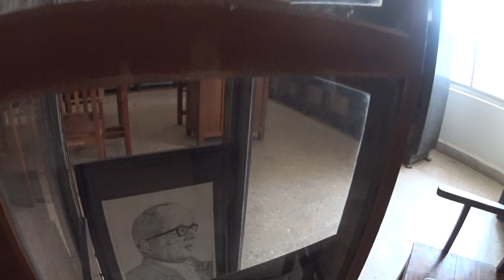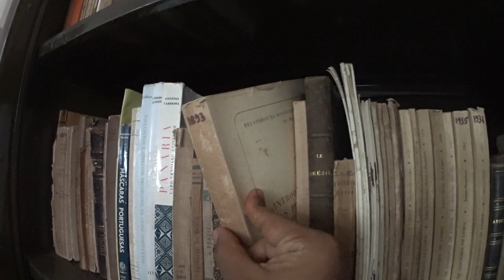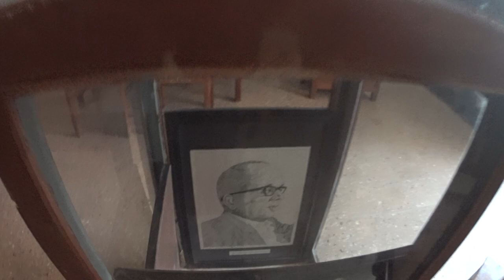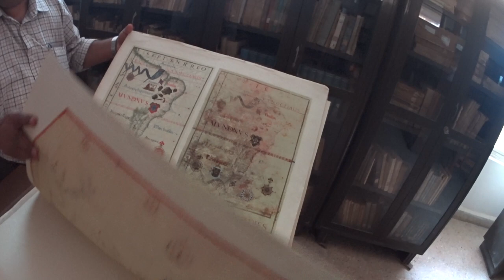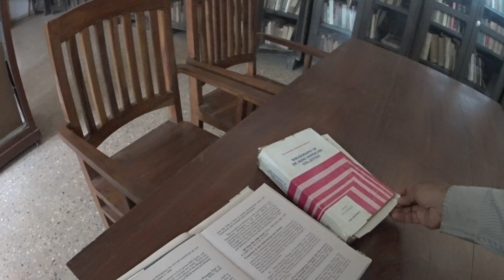The Pissurlenkar, Nuno Gonsalves and other rare books' collection at the Goa University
In a room guarded under look and ckey, some books from another era are stored. These books were donated by prominent bibliophiles of the past, Pissurlenkar and Nuno Gonsalves. Recorded by Frederick Noronha (FN).